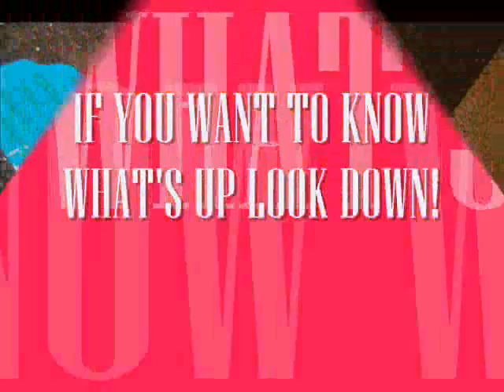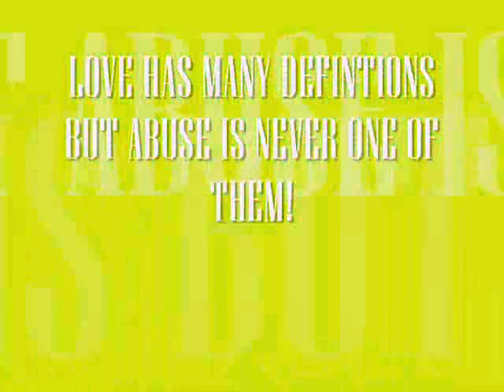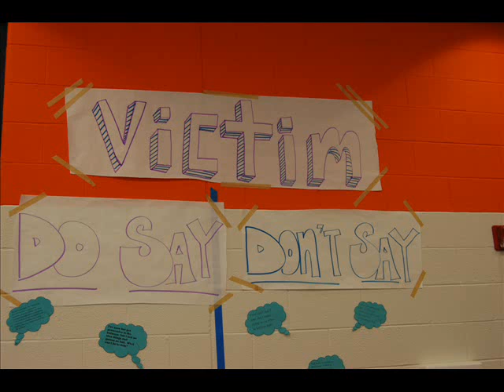Briar Woods Peer 2011-2012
Briar Woods Peer Events of 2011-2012 include "Mix It Up Day" and "What is Love? Week"